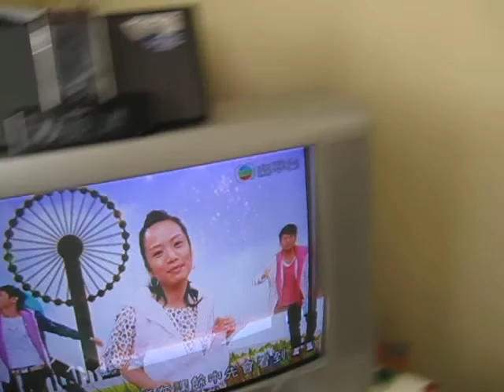Cheung Chau Vlog #1 (1st August 2010)